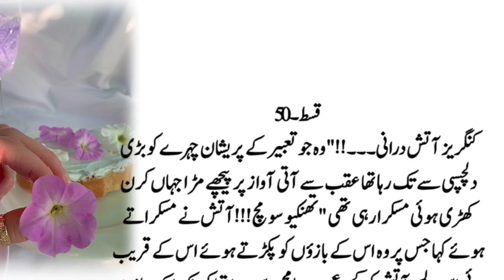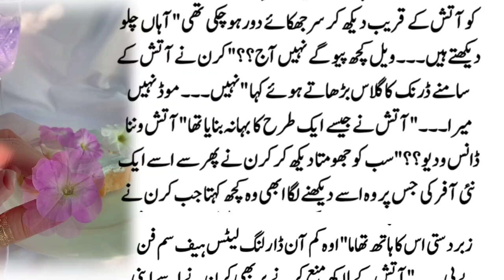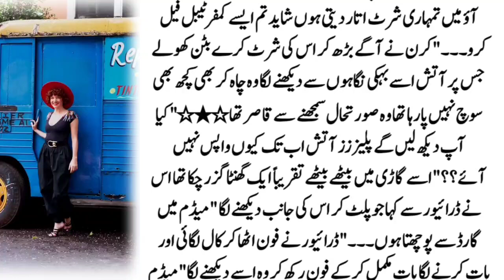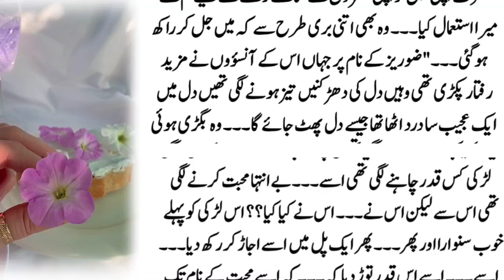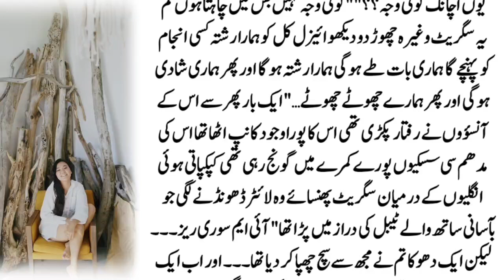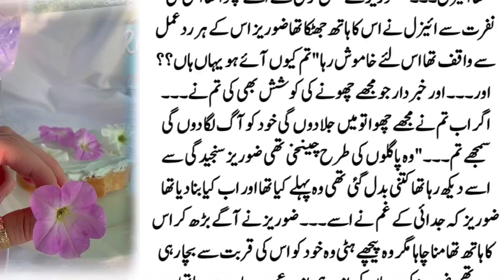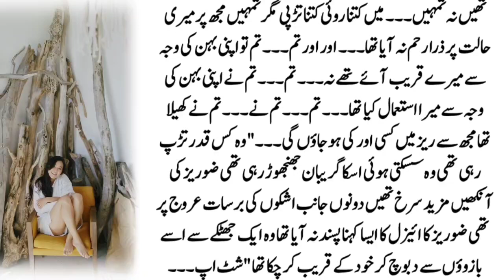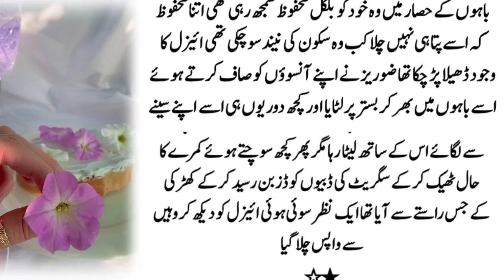Part50 Simislifenovel98 BY AREESHA KHAN Romantic Novel in urdu | urdunovels | multiple couple based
Title▶Part03 Simislifenovel98 | Romantic Novel in urdu | RudeHero | Innocent Heroine